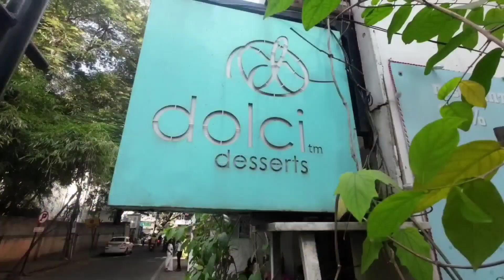Tiramisu & NY Cheesecake | Italian House - Dolci Desserts, Bengaluru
Location: Dolci Desserts